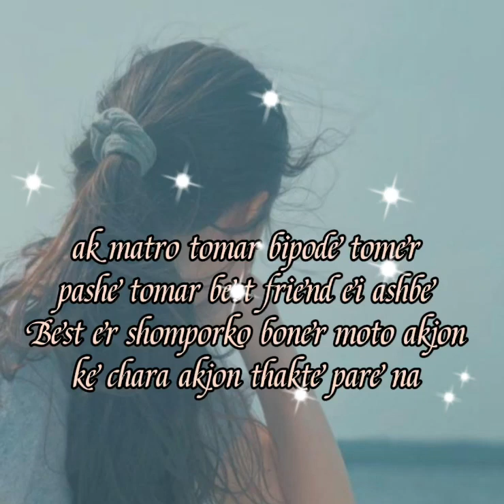19 March 2022